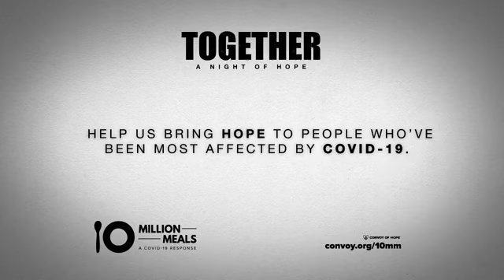For King & Country Together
Awesome livestream done by FK&C, love these guys

Thank you for helping me reach the 2k subscription milestone.